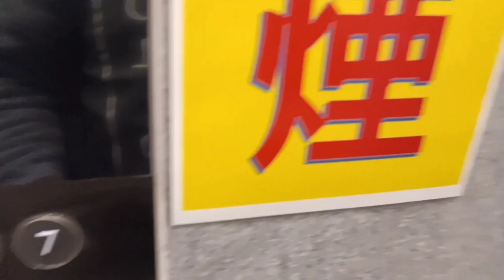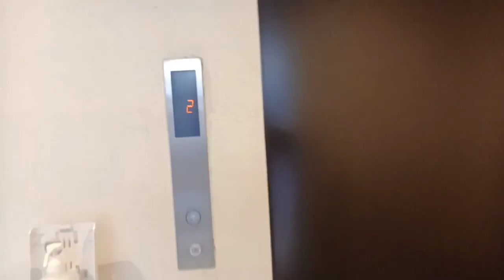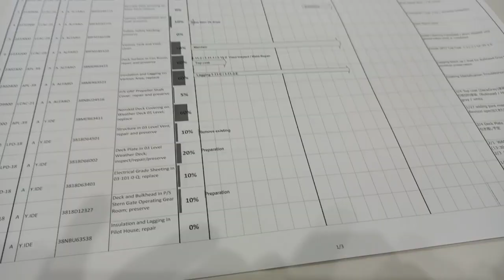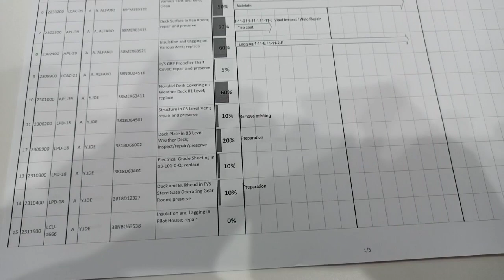SSWlife!!!! 2 days work at ship with my fellow co-workers,, SCAFFOLDING COVER!! and ligpit gamit!!!!